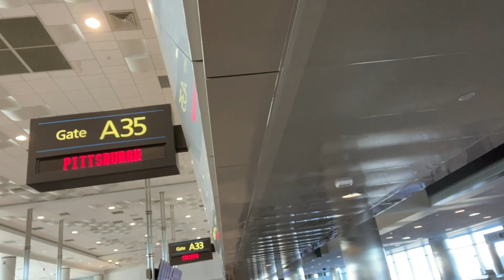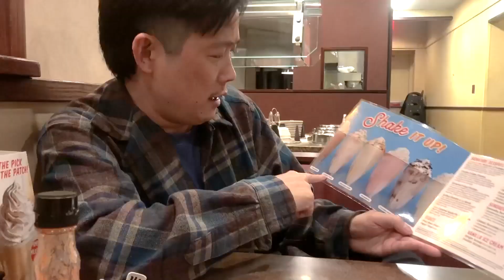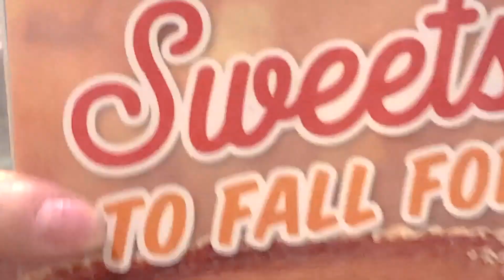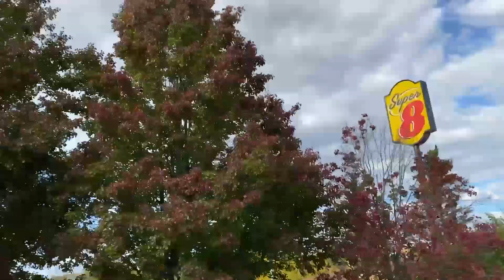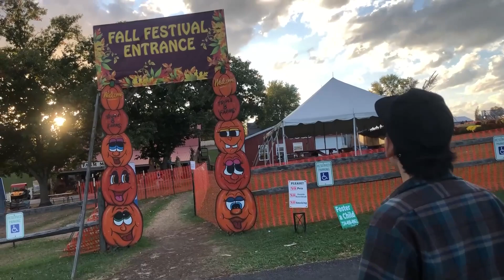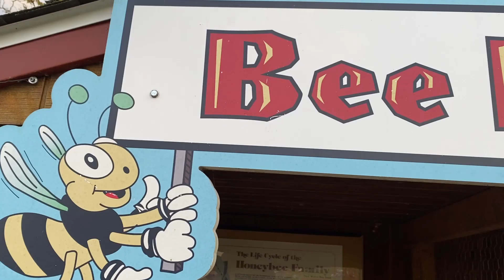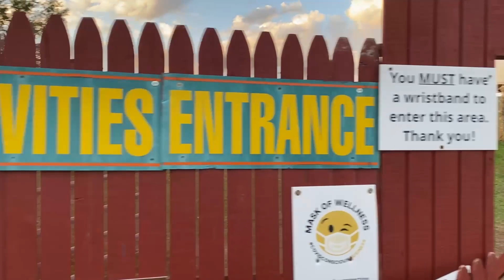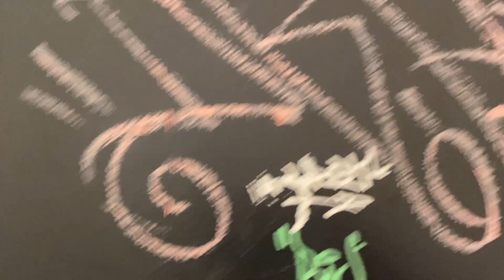Steebee visits Pittsburgh(VLOG)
A VLOG of my recent trip to Pittsburgh. It was my first experience at a pumpkin patch. I also had awesome interactions with some friendly goats. Get ready to meet: Honey-"The Worker Bee". She's one of the only Animatronic bees in the United States. A special "shout out" to: Gabs, Winnie, Daisy May, and Tup Tup.

Music in VLOG: Jason "The Raisin"-from Little Ray's World Vol.4(instrumentals), Pauly "The Calzone"-from Little Ray's World Vol.5(instrumentals), Ladder by quangou, Corona "The Virus"-from Little Ray's World Vol.5.

1425 N. Cherokee Ave